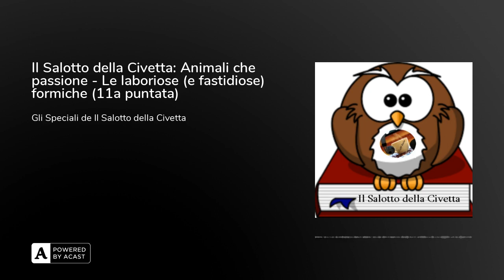Il Salotto della Civetta: Animali che passione - Le laboriose (e fastidiose) formiche (11a puntata)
Protagoniste di favole e fumetti, divertono e incuriosiscono i bambini.Ma la loro presenza é meno gradita quando le troviamo che gironzolano nelle nostre case e -peggio- colonizzano le dispense.Parliamo delle formiche.Con Davide Pelanda, cerchiamo di conoscerle. Hanno un'organizzazione di tipo militare, sono instancabili, sempre all'opera per garantirsi il futuro; molto diverse dalle cicale che, a quanto pare, non fanno altro che cantare.Vi ricordate la favola della cicale e la formica?Ma il nostro Davide vi spiega anche come allontanarle, o come prevenire le loro incursioni in casa, con metodi naturali assolutamente sostenibili.